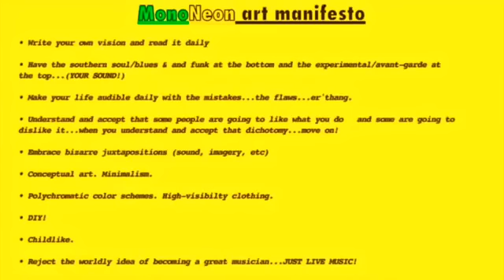MonoNeon (microtonal bass) + Reggie Watts & Jack Black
Reggie Watts creates an improvised song with the help of special guest Jack Black.

Exclusive web series REGGIE MAKES MUSIC features Reggie Watts and a very special guest as they drop beats and improvise lyrics. Watch COMEDY BANG! BANG! Friday nights at 11pm ET/PT on IFC.